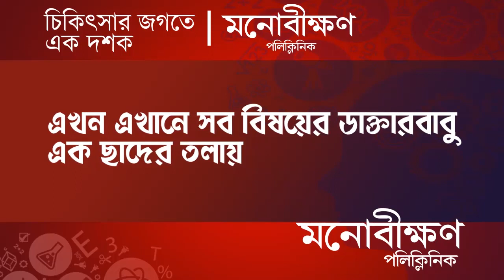Lok Sabha Election 2024: হরিহরপাড়ায় কর্মীসভায় Vote ময়দানে Abu Taher Khan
Trinamool candidate Abu Taher Khan campaigning for election in Humaipur of Hariharpara.

Madhyabanga News